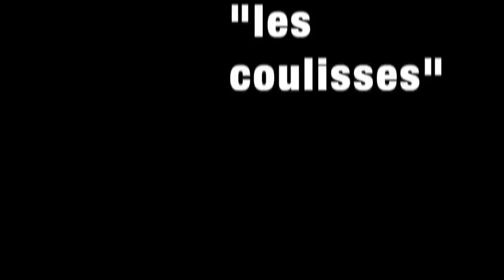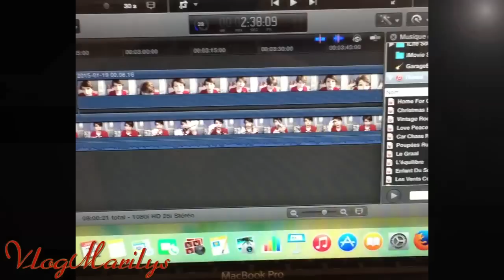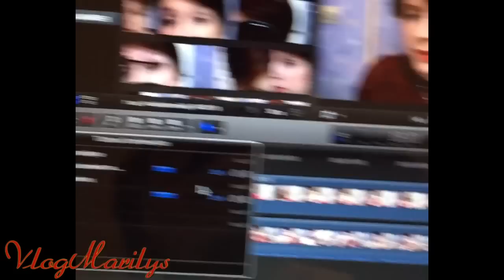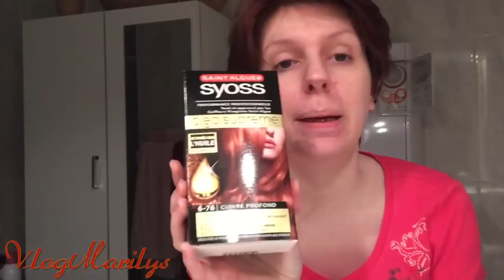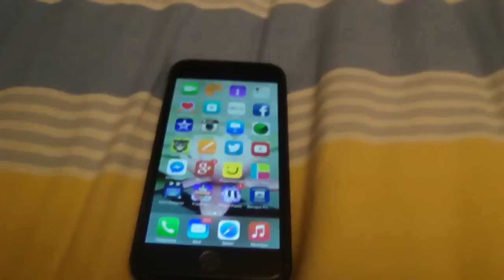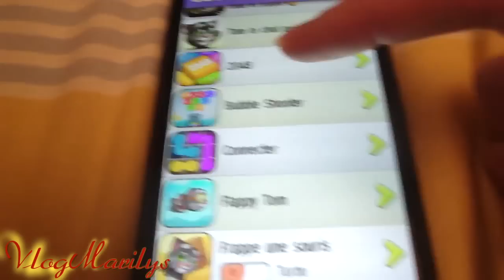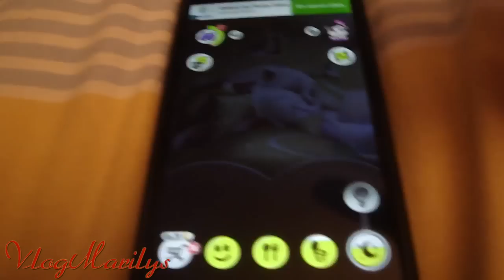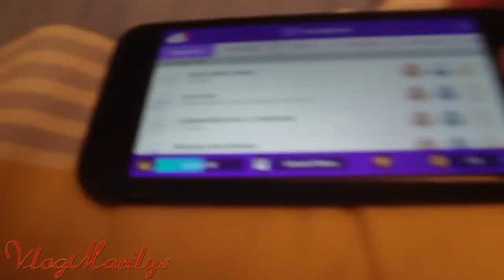VlogMarilys " Cuisine, Coloration , Blabla, Gaming"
❤ Un vlog ou je vous montre des bouts de ma vie
⇓⇓⇓Déroules la barre d'informations pour en savoir plus sur ma vidéo⇓⇓⇓
Actives la HD c'est mieux ;)

❤ Ce que je porte dans cette vidéo :

-VETEMENTS-

-MAQUILLAGE-
Rouge à lèvres :

GROS BISOUS